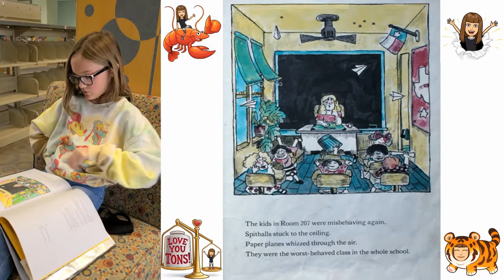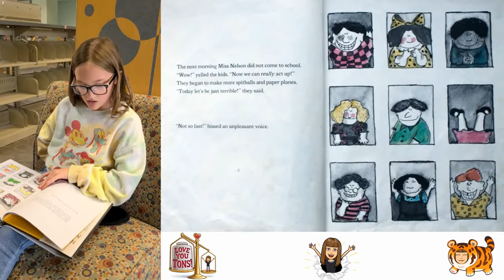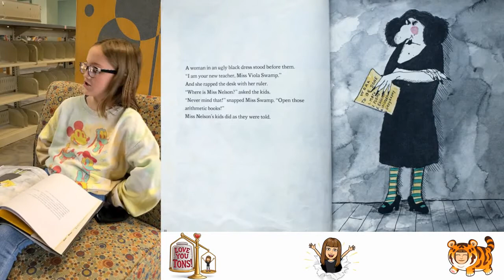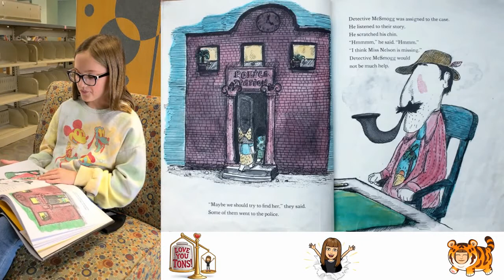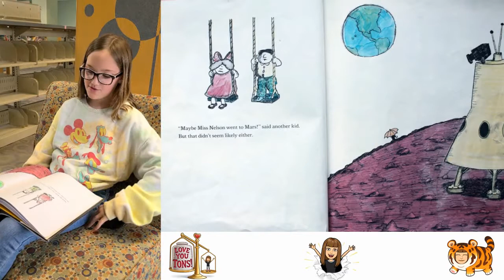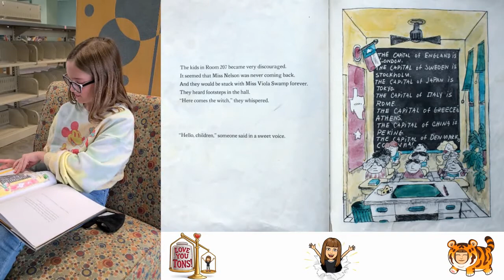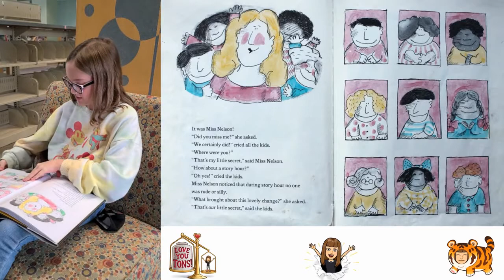Reading With Rilee: Miss Nelson is Missing!